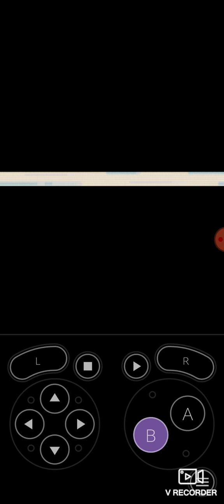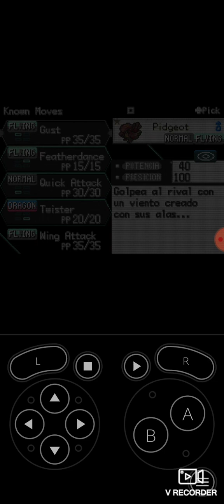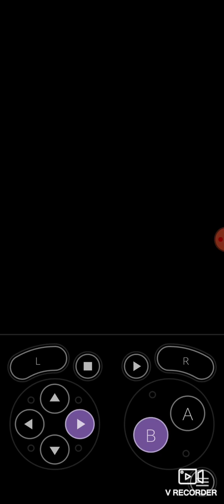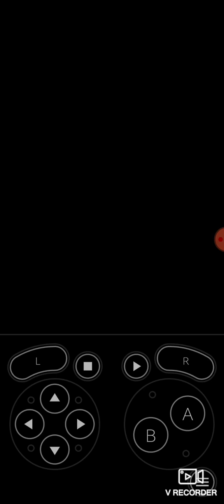Pokemon GBA - Let's Go Pikachu Rom at S.S. Anne and Evolving to Alolan Persian.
Pokemon GBA - Let's Go Pikachu Rom